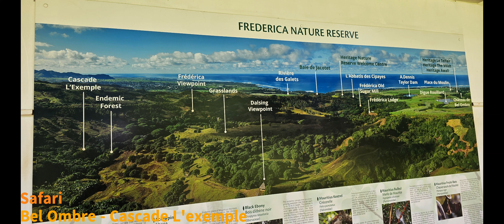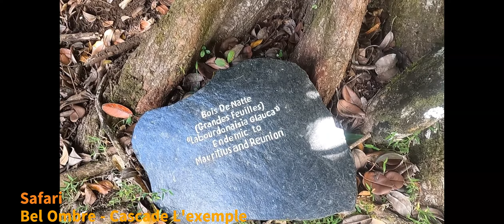Bel Ombre - Safari tour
Very interesting views. New Golf courses in construction.
Swimming in river is  must specially new Cascade L'Exemple